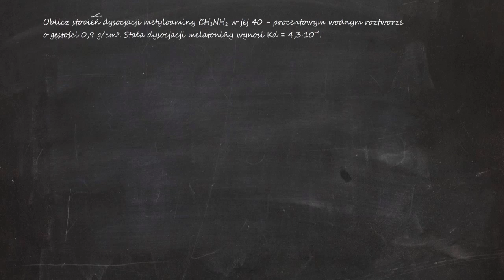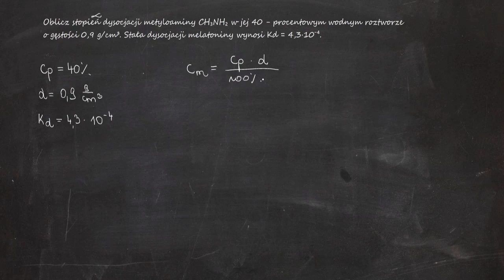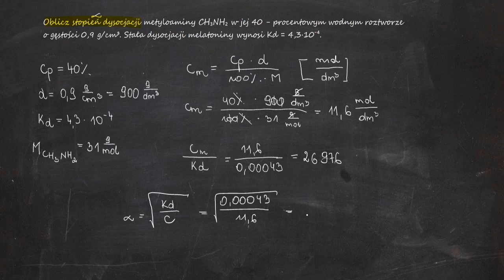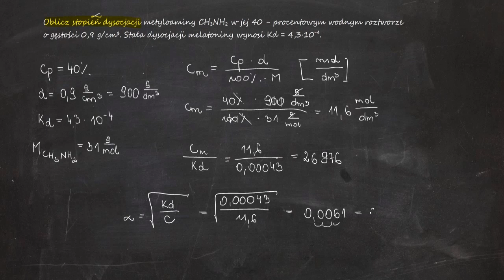Oblicz stopień dysocjacji metyloaminy CH₃NH₂ w jej 40 - procentowym wodnym roztworze o gęstości...